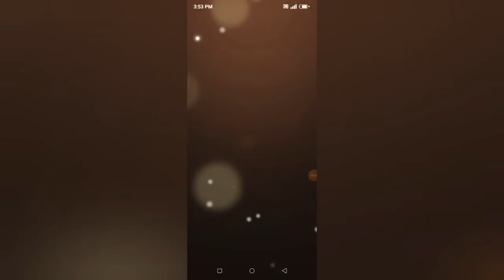Dynamons world Upcoming Mega update 1.6.58 New Dynamon 😮😮 1million support please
Dynamons world New Upcoming Mega update 1.6.58

New Dynamons their big and new evolution

dynamons world
dynamons world new update
go 2 unity
dynamons world game
brutal boy
Scarmon yt
dynamons world videos

Big news about electric temple

@Malikshah Gaming To Dynamons world